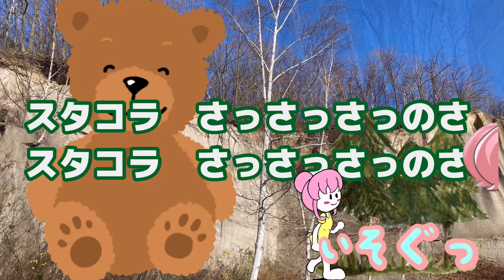24' 005🌳森のくまさん🐻 童謡cover 🎹🎤koza！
童謡　森のくまさん　弾いて歌ってみました。　アプリの🎹を初めて
ひと月になります。
楽譜は読めません。自分で音を探して　ドレミでメモをとり　それを見ながら弾いて録音　そして歌を歌って録音してます。
弾語りでは有りません😊

新しい挑戦なので、優しいお気持ちで聴いて頂けたら嬉しいです♪